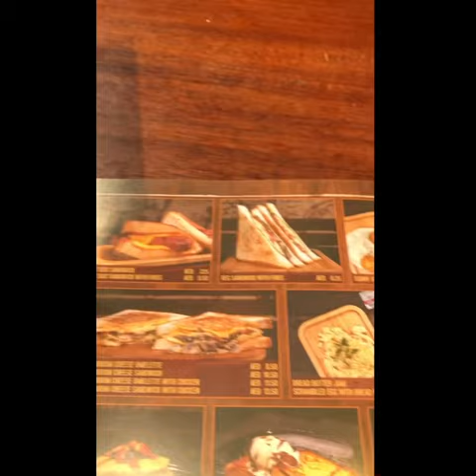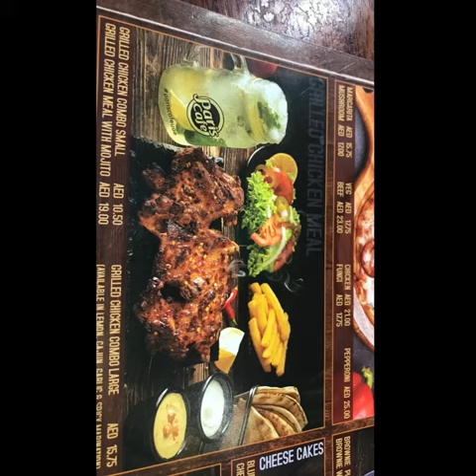Paris Cafe - 4pm Destination! Mini food vlog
Paris Cafe- 4pm destination!
My food experience from Paris cafe.

Grilled chicken combo large- 15.75 AED
7/10

Wrap - 10 AED
5/10

Veg sandwich
8/10

Parotta chicken with Oman chips - 6 AED
9/10

Tea - 2AED
9/10